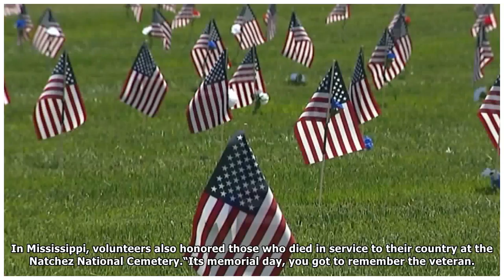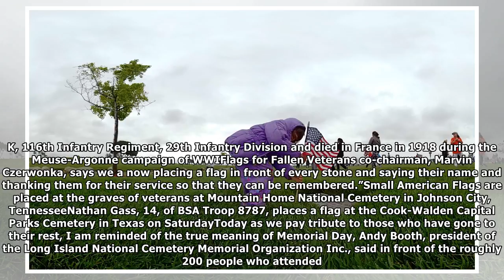KTLA 360 Video: Riverside National Cemetery on Memorial Day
How to mark Memorial Day 2018Across the country and around the world, the graves of Americas war dead are being prepared for Memorial Day commemorations.  In Los Angeles, more than 6,000 Scouts arrive...